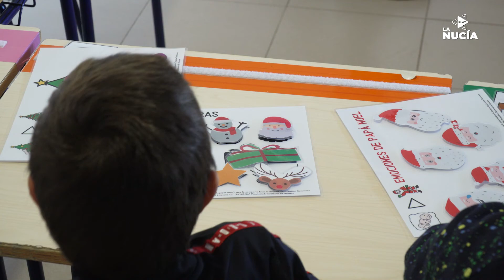La Directora General de Inclusión Educativa visita el “Aula UECO” del Colegio Muixara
Xaro Escrig anuncia que se incorporará un nuevo Orientador al centro educativo

Esta mañana Xaro Escrig, directora General de Innovación e Inclusión Educativa de la Generalitat Valenciana ha visitado el Colegio Público Muixara de La Nucía. El objetivo era conocer de primera mano las necesidades de este centro educativo, especialmente del Aula UECO (Aula de Necesidades Específicas), para equiparla de todo el material necesario. En su visita Escrig anunció que en breve se incorporará un nuevo Orientador al centro educativo nuciero, para “garantizar el derecho a la inclusión y a continuar los estudios”.

En su visita al Colegio Público Muixara la Directora General estuvo acompañada por Silvia Ripoll, directora del Colegio Muixara, Sergio Villalba, concejal de Educación y Bernabé Cano, alcalde de La Nucía.
Conocer las necesidades Aula UECO
Durante su recorrido por el centro educativo nuciero Xaro Escrig visitó el Aula UECO (Unitat Específica en Centre Ordinari) enfocada al alumnado con Necesidades Específicas y que entró en funcionamiento el pasado curso escolar.  “Esta aula UECO del colegio Muixara es un referente de inclusión educativa. Hemos conocido las instalaciones, el alumnado y al profesorado y hemos visto cómo trabajan, para conocer sus necesidades” comentó Escrig.

Un nuevo orientador para el Cole Muixara
La Directora General anunció hoy en La Nucía que en breve el Colegio Muixara contará con más personal, en concreto un profesor “Orientador” a media jornada, para reforzar la actual plantilla educativa, “para atender en los objetivos de garantizar el derecho a la inclusión y a continuar los estudios”.